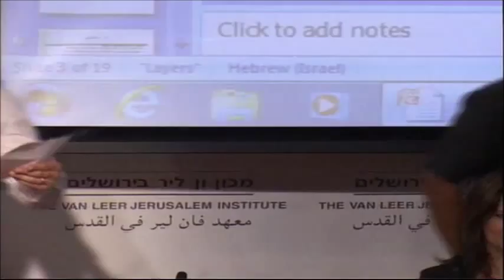האם הערבית והעברית מקיימות ביניהן יחסים של אויבות?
הערבית: שפה בעין הסערה / האם הערבית והעברית מקיימות ביניהן יחסים של אויבות?
יום שישי 09/11/12
שפה, בהיותה מרכיב מרכזי של תרבות ושל זהות, נמצאת פעמים רבות במרכזו של עימות חברתי ופוליטי. בכנס זה נבחן את המקרה של השפה הערבית במרחב הישראלי--פלסטיני לנוכח הסכסוך המתמשך באזור ובצלו. בכנס נעמוד על הדרכים שבהן המציאות הפוליטית משתקפת במעמדה של השפה הערבית בישראל ומשפיעה עליה, לרבות על תפקידיה ועל הקשריה הסמליים והמעשיים בקרב ערבים ויהודים. הכנס יתקיים בשפה הערבית ובתרגום סימולטני לעברית